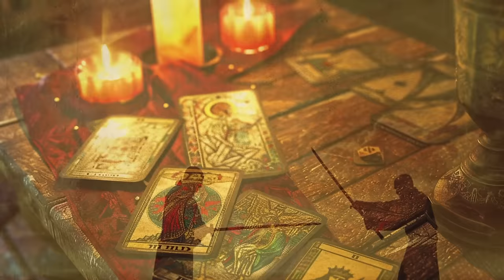NEW Horus Heresy Lore Explained (SPOILERS)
This chapter will be different from the usual archive entries. We will be retelling the final moments from the new and final novel from the series Horus Heresy: Siege of Terra.  It's based on the book "The End and the Death: Vol III."

There is new information on how The Emperor of Mankind almost lost to the Traitor Warmaster Horus Lupercal, and how he really ended up on the Golden Throne.

Chapters:
00:00 Intro
00:17 The Angel has Fallen (Sanguinius' Death)
01:32 Black Rage (Blood Angel's Demise)
02:35 The Emperor Must Live (Rogal Dorn's resolve)
04:03 The Emperor vs. Horus Lupercal (A Game of Tarot Cards)
07:42 The Emperor Falls? (Heroes of the Imperium)
09:10 Horus Falls
11:09 Aftermath